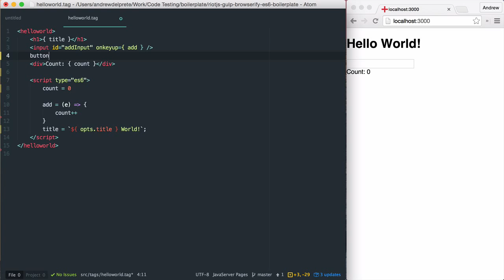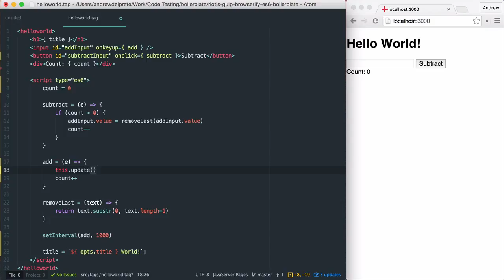RiotJS - Event Handlers and Rendering Part #2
Basic Event Handling and Rendering in RiotJS.